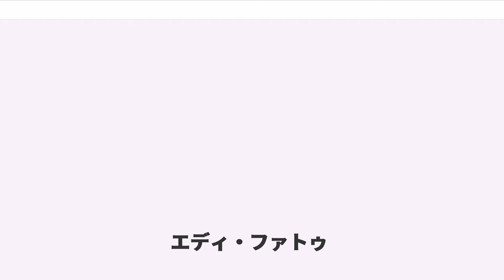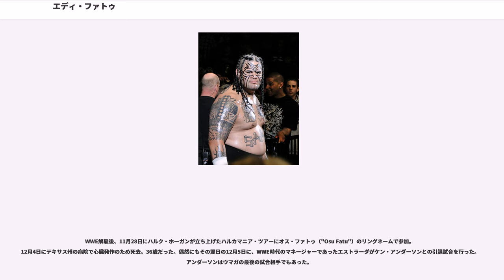エディ・ファトゥ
エディ・ファトゥ（"Edward Smith "Eki" Fatu"、1973年3月28日 - 2009年12月4日）は、アメリカ合衆国のプロレスラー。カリフォルニア州サンフランシスコ出身のサモア系アメリカ人。

ウマガ（"Umaga"）、ジャマール（"Jamal"）のリングネームで知られ、全日本プロレス、WWEなどに所属した。巨体を活かしたパワフルな試合を得意とする一方、軽量級選手のような飛び技もこなした。

兄はリキシことソロファ・ファトゥ。叔父はワイルド・サモアンズとして活躍したアファ・アノアイとシカ・アノアイ。

アノアイ・ファミリーの一員であり、アファ・アノアイが運営するワイルド・サモアン・レスリングスクールで練習し、1995年にプロレスデビューする。

翌年には、日本にかつて存在した団体FMWにアルマゲドン1号の名で参戦し、アルマゲドン2号（マット・アノアイ）とのタッグでFMWハードコアタッグ王座を獲得している。

その後もインディ団体で、マット・アノアイとのタッグアイランド・ボーイズで活躍する。

2002年7月からはWWEにアイランド・ボーイズとして参戦。リングネームをジャマール（"Jamal"）、マット・アノアイはロージーに変え、後にスリー・ミニッツ・ウォーニング（3分間警告隊）というユニットで活躍する。エリック・ビショフの用心棒で、ビショフから抹殺命令が出されると、女性だろうが老人だろうが容赦なく叩き潰していた。その後2003年6月に解雇となった。

WWEを離脱後はTNAのリングに参戦し、太陽ケアの誘いにより全日本プロレスに本格参戦する。TAKAみちのく率いるRO&Dに加入し、いきなりジャスティン・クレディブルとのコンビで、世界最強タッグ決定リーグ戦準優勝を果たした。その後RO&Dの中心選手として、健介ファミリー、ボブ・サップ、VOODOO-MURDERSらと激しい抗争をすることになる。

2004年世界最強タッグリーグ優勝、2005年には太陽ケアとのコンビで第51代世界タッグ王座を獲得し、最強外国人とまで言われるようになり、全日本の外国人エースに君臨した。全日ラスト試合ではフライング・ソーセージで勝利し、最後のRO&D集合写真では涙を流していた。

2006年4月3日にウマガ（"Umaga"）のリングネームでWWE復帰を果たした。マネージャーにアルマンド・アレハンドロ・エストラーダを従え、顔にはマオリ風のペイントを施したポリネシア先住民ギミックとして活躍。10月の日本公演では久々の日本での参戦となり、観客からはジャマール・コールが起こるなど大きな声援を受けた。また、日本公演の際には秋葉原のプロレスショップに現れた。同じ頃に、抗争中だったケインとの怪物対決を制し、WWEのトップ戦線を張るレスラーに成長。ターゲットをWWE王者であるジョン・シナに絞り、激しい王座戦を繰り広げることとなった。2007年2月19日には、ジェフ・ハーディーを破りIC王座を獲得した。自身初のシングル王座であった。

レッスルマニア23では、ビンス・マクマホンとドナルド・トランプとの代理戦争に、ビンス側の代表として戦ったが敗戦。以後、ボビー・ラシュリーとマクマホン・ファミリーの抗争に参加している。イタリアのミラノで行われたRAWでタイトルを賭けて観客から対戦者を募り、観戦していたサンティーノ・マレラと対戦。ビンスの提案により、試合はノー・ホールズ・バードマッチに。シェイン、ウマガと共に3人でいたぶるはずが、ラシュリーの乱入によりIC王座を奪われてしまう。その後何度もマレラとIC王座戦を繰り広げ、7月2日奪還に成功。

8月6日、ランディ・オートンとカリートがシナ潰しのためにウマガを対戦相手に指名するが、試合中に乱入したオートンとカリートの行為に怒り、二人を攻撃する。翌週にはシナとタッグを組みベビーターンした。8月26日のサマースラムでは、ケネディ、カリートとIC王座をかけたトリプルスレットマッチを行い、実質2対1の状況ながらも圧倒的なパワーで防衛に成功。しかし翌日のRAWで復帰したジェフ・ハーディーに攻撃を仕掛け、大ブーイングを浴びてしまった。9月3日に行われたRAWでは、IC王座を...